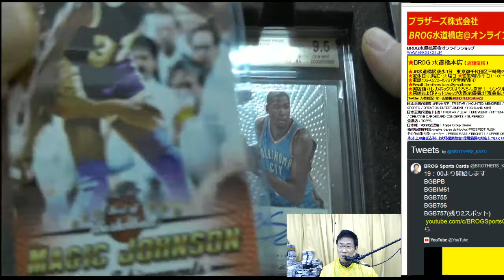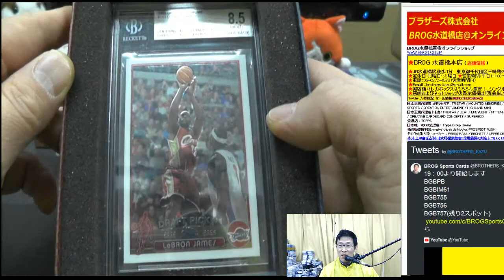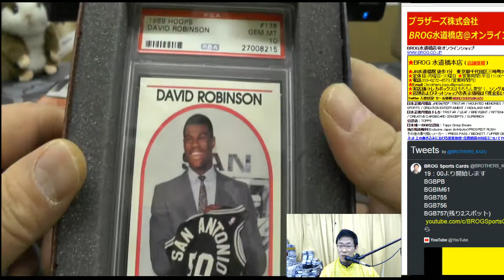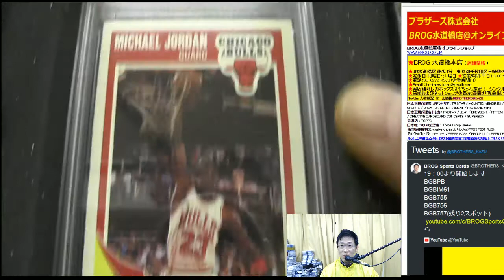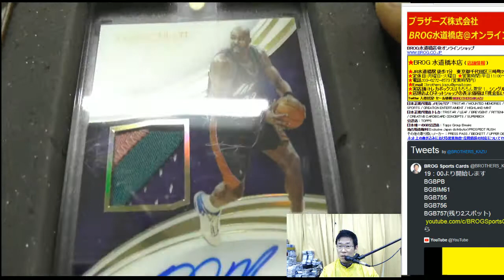JOHNSON1 BGBPB NBA 2017 LEAF BEST OF BASKETBALL 1CASE 20172018 01 05